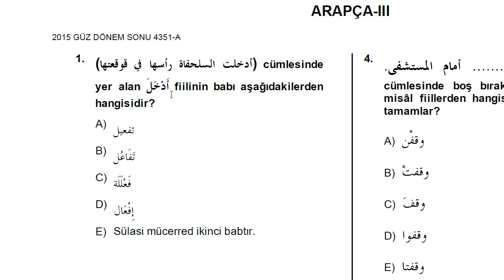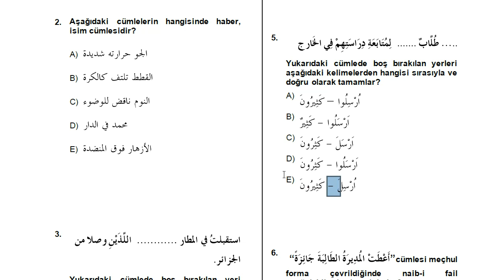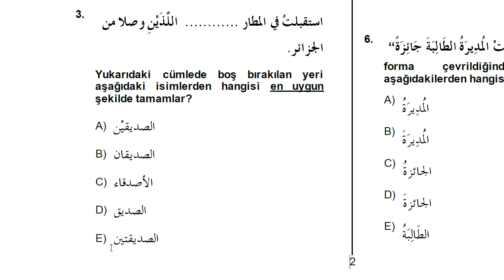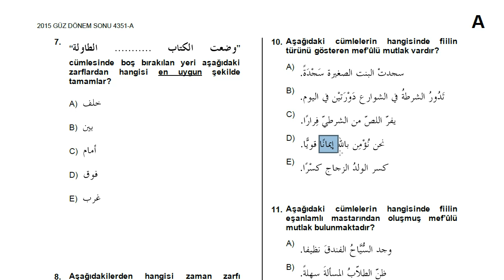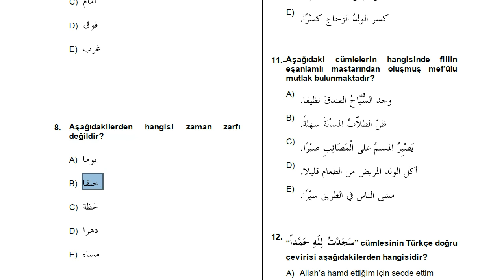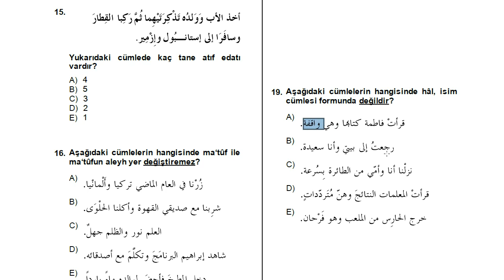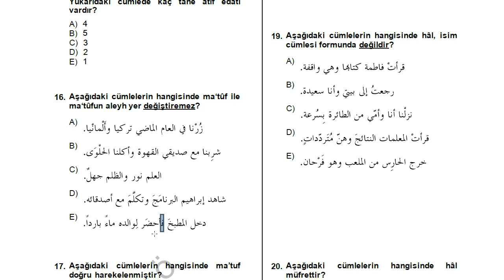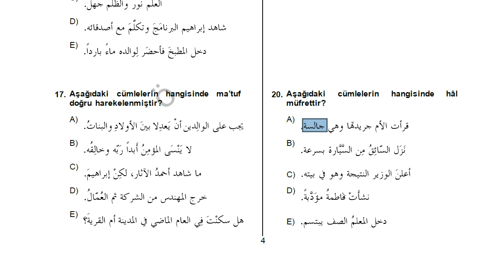Arapça -3 | 2015 Güz Dönem Sonu | Çıkmış Soru Çözümü | HD